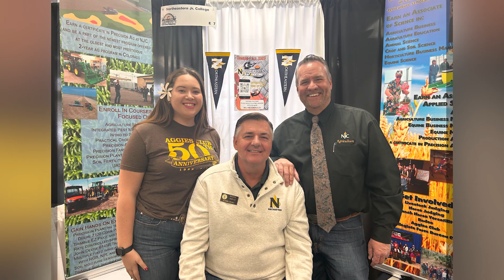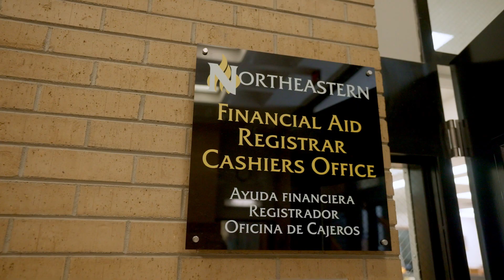A Campus That Fits You at NJC | The College Tour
Animal and Crop Science alumni Alexis, who came to Northeastern from Hawaii, and graduated to go on and thrive at a 4-year university, talks about being welcomed and supported on NJC's just-the-right-sized campus that fit her perfectly for success, both educationally and socially.

Northeastern Junior College is a residential community college with traditional and extensive Career and Technical Education programs. Northeastern offers a welcoming campus and a wide array of student activities including ten NJCAA athletic teams, performing arts, clubs and more to create an immersive college experience. With practical hands-on instruction led by full time faculty, NJC provides a caring and supportive learning environment. Strong community partnerships enhance experiential learning opportunities and provide generous scholarship support to students.